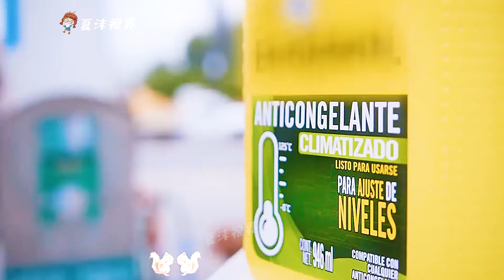男人真是太狠了，竟把魚鉤吞進嘴裡，他要做什麼呢？懸疑片《魚鉤吞嘴裡》。短片，成精，解說，搞笑，動畫，動作，喜劇，獵奇，奇幻，腦洞，電影，科幻，超能力，short film